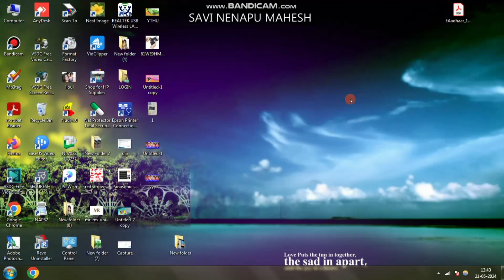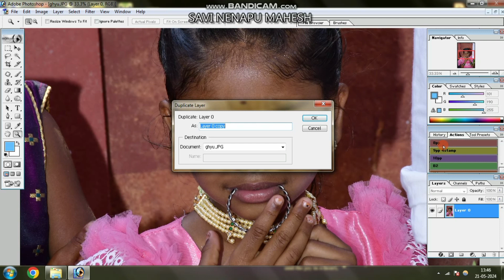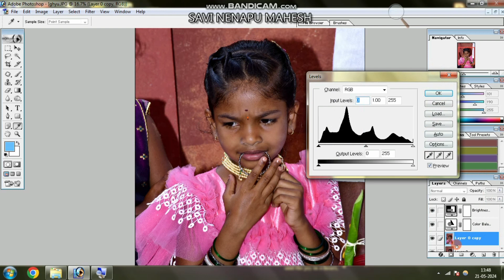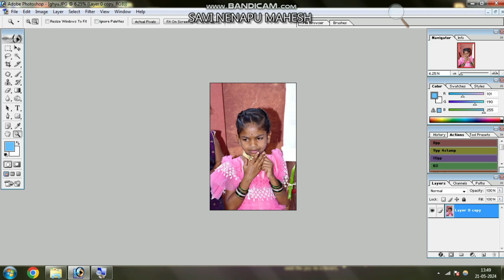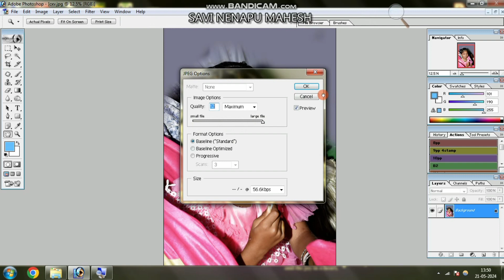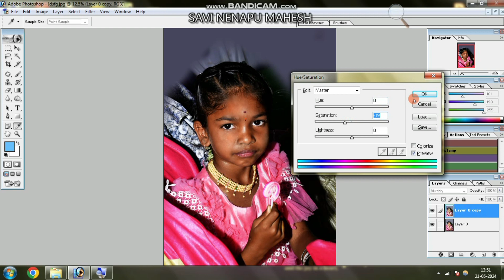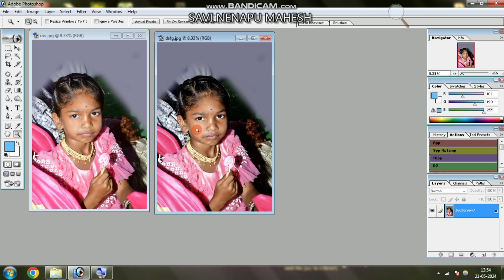Under exposure and over eexposure photo recovery in Photoshop in Kannada